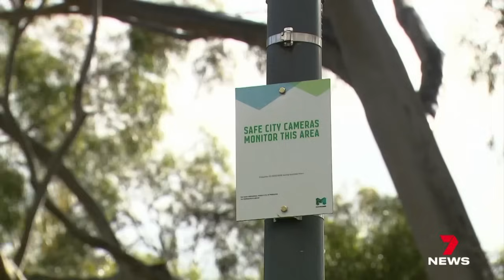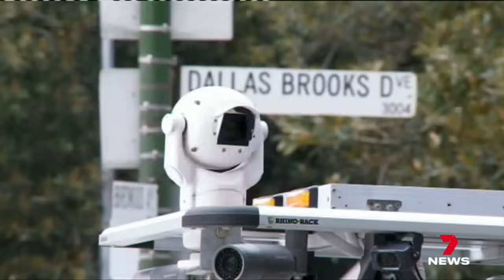New security ploy to make Melbourne’s streets safer than ever | 7NEWS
Melbourne's Lord Mayor is promising to boost the number of security cameras in the city as he tackles rising crime in the lead-up to the election. But an awkward exchange unfolded when he was caught out for not being enrolled in his council area.

7NEWS combines the trusted and powerful news brands including Sunrise, The Morning Show, The Latest, and 7NEWS.com.au, delivering unique, engaging and continuous coverage on the issues that matter most to Australians. Watch 7 News Australia full broadcasts and full episodes nightly at 6pm and weekdays at 11:30am and 4pm on Channel 7 and 7plus.